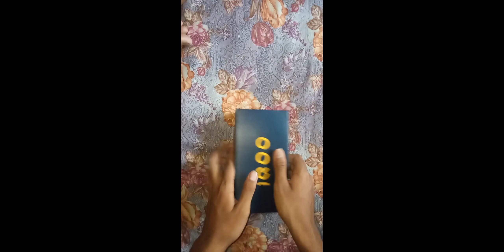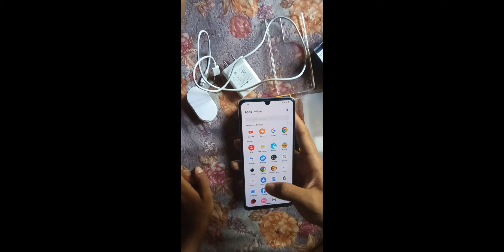iQ00Z75GUnboxing&FirstImpressions MediaTekDimensity920, 64MPOISCameraUnderRs.20,000?@TrakinTech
Friends, Today we are unboxing the all new iQ00 Z7 5G,
which comes with MediaTek Dimensity 920, 1300nits
Brightness, 64MP OIS Camera & More. So do watch this
iQ00 Z7 Camera Samples JrUh1 w
Note: iQ00 Z7 has Bluetooth 5.2, There is no iQ00 Z7 pro
version.
*The Device shown in the video has been provided by
respective brand. However, opinion mentioned in this
video is completely personal and based on my usage
only.*

Thanks for tead the description